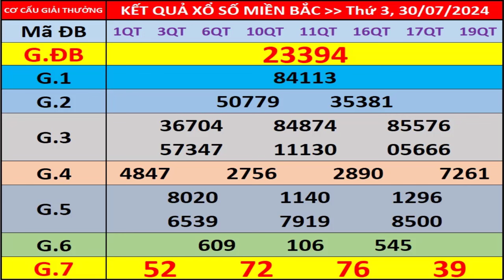Kết quả xổ số miền bắc hôm nay ngày 30/7/2024 - KQXS Quảng Ninh - XS Miền Bắc - XSMB - KQXSMB - XSQN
- Thứ 2: Xổ số kiến thiết Hà Nội ( xshn )
- Thứ 3: Xổ số kiến thiết Quảng Ninh ( xsqn)
- Thứ 4: Xổ số kiến thiết Bắc Ninh (xsbn)
- Thứ 5: Xổ số kiến thiết Hà Nội ( xshn )
- Thứ 6: Xổ số kiến thiết Hải Phòng ( xshp)
- Thứ 7: Xổ số kiến thiết Nam Định (xsnd)
- Chủ Nhật: Xổ số kiến thiết Thái Bình ( xstb)